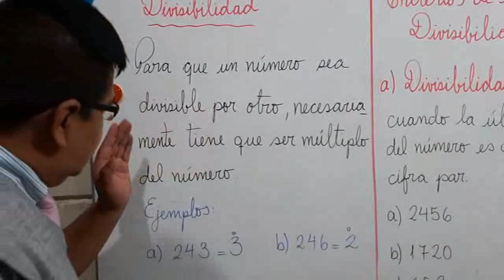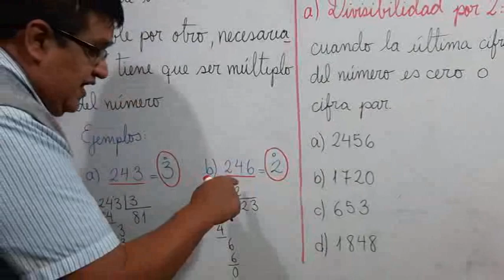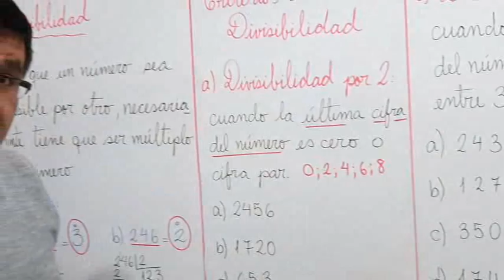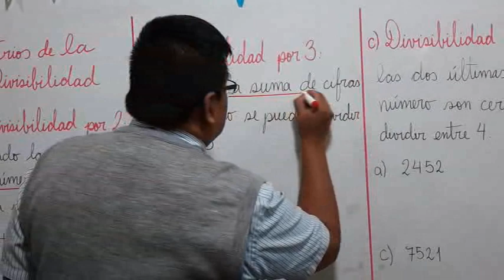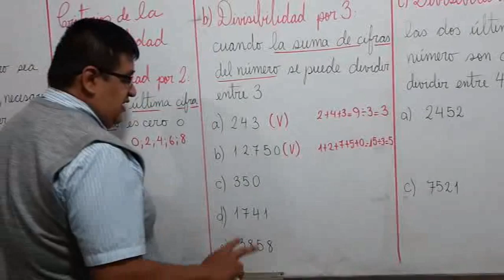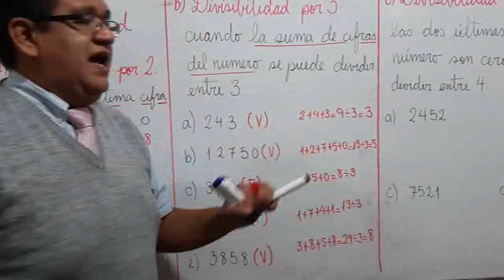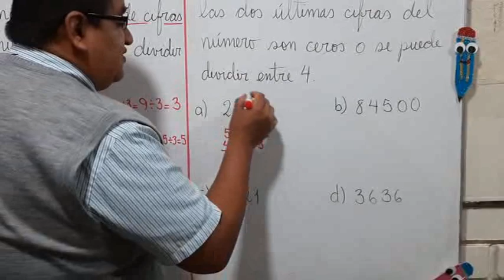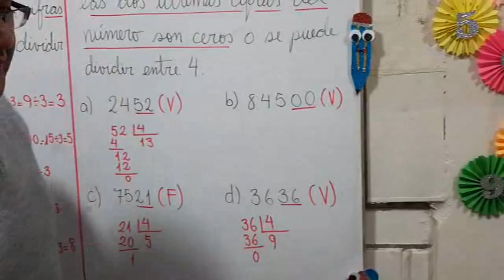CRITERIOS DE LA DIVISIBILIDAD 1RA PARTE PRIMARIA